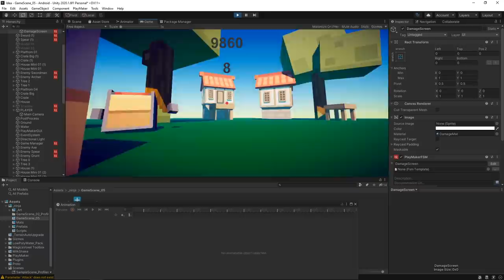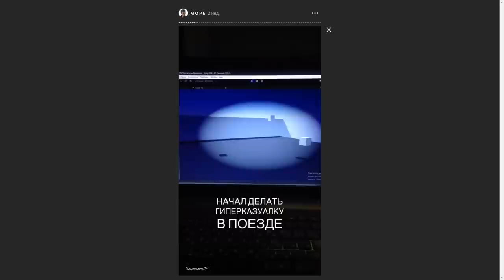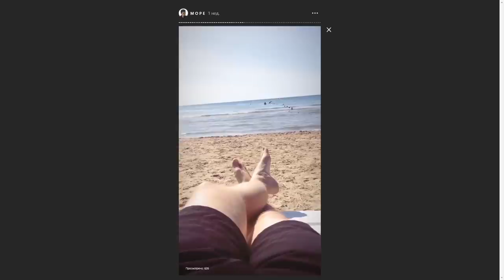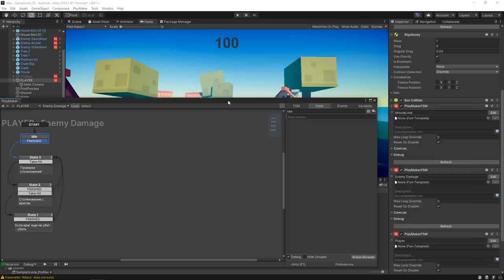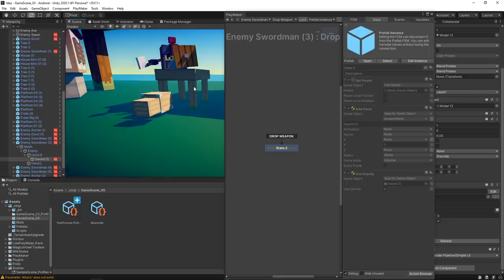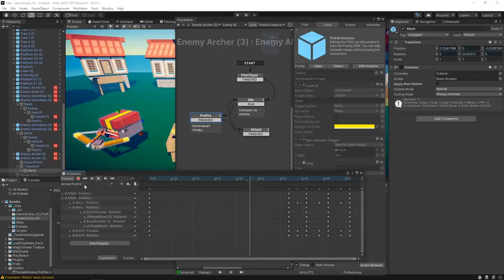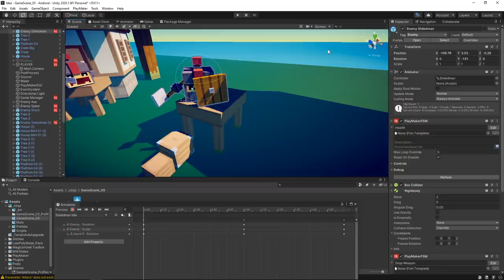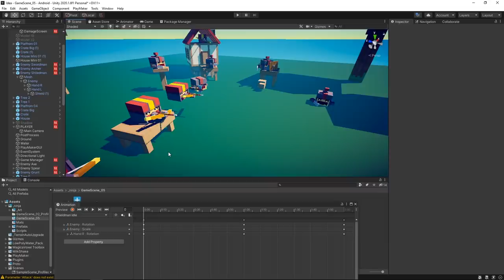VLOG - СДЕЛАЛ ИГРУ В ОТПУСКЕ | Геймдев Арталаски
Актуальные даты потока на сайте.

Юхуу, Арталаски в отпуске на целую недельку. Но даже там я умудряюсь не забывать про разработку игр и gamedev в целом. В этом видео vlog вы увидите не только частички отдыха но и саму игру, сделанную в отпуске. Геймдев девлог прямо из Анапы ;)